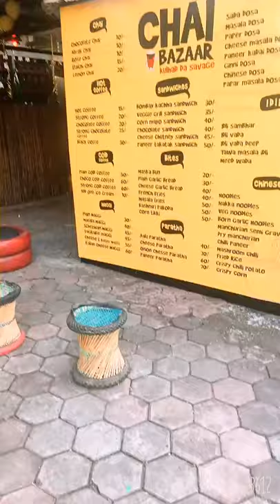Chai Bazaar | South Tukoganj Indore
Hi everyone this is my first travel vlog in 2020.

Its about a recently open café with kulhad concept and varieties of food items in budget.

I love the concept of making furniture by recycling the products.